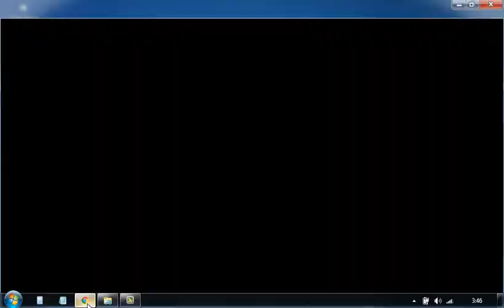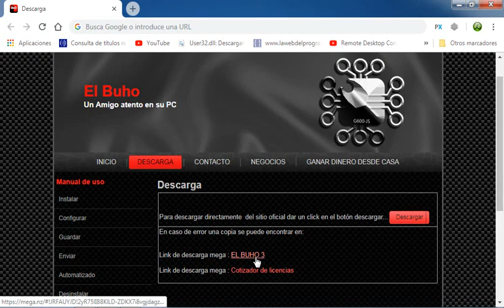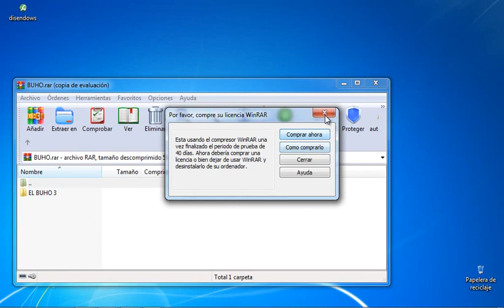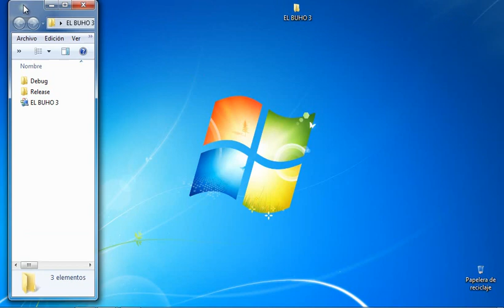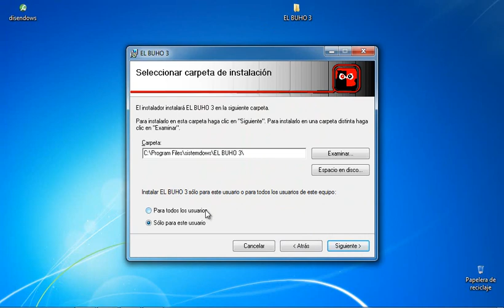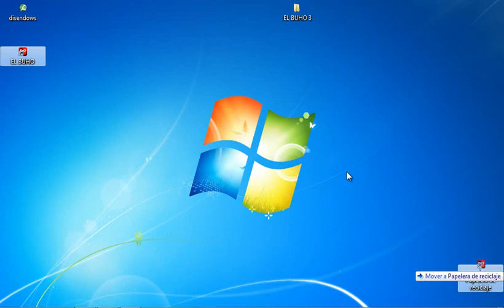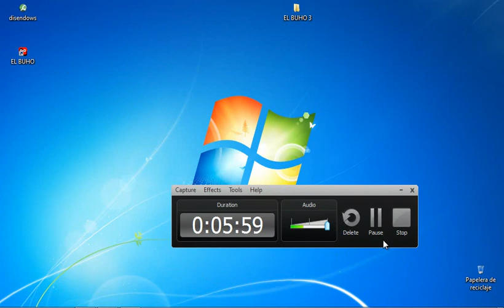keylogger en español. capturador de teclado, pantalla, webcam e ip.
Como descargar e instalar el capturador universal “EL Búho”.